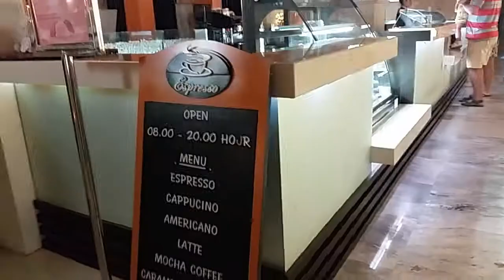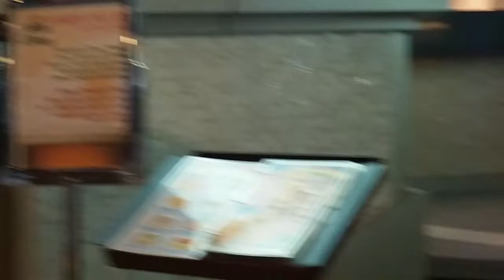Тайланд глазами туриста Ambassador City Ocean Wing Амбассадор Оушен Винг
Взгляните глазами туриста на отель Амбассадор сити Ocean Wing 4* изнутри. Правда, как она есть.
Травелог Тайланд глазами туриста рассказывает о нашем путешествии 2015.